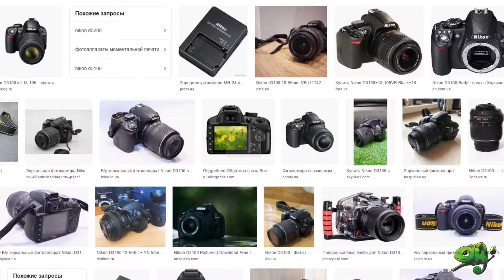СОЗДАЕМ КАНАЛ НА YOUTUBE. ДЕЛАЕМ СОФТБОКС СВОИМИ РУКАМИ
ДЕЛАЕМ СОФТБОКС СВОИМИ РУКАМИ